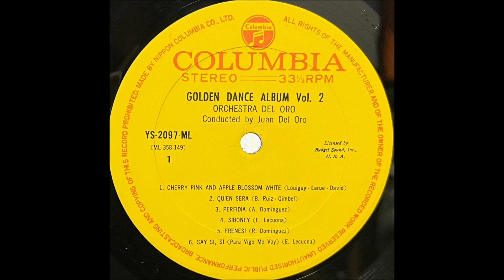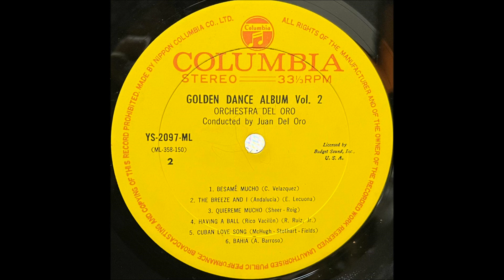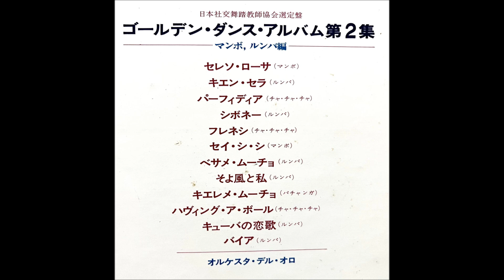「ベサメ・ムーチョ（ルンバ）」オルケスタ・デレ・オロ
日本社交舞踏教師協会選定盤
「ゴールデン・ダンス・アルバム　第2集」マンボ、ルンバ編

演奏：オルケスタ・デル・オロ

日本コロムビア株式会社                                     YS - 2097 - ML
69・2                                                                      ￥1,900